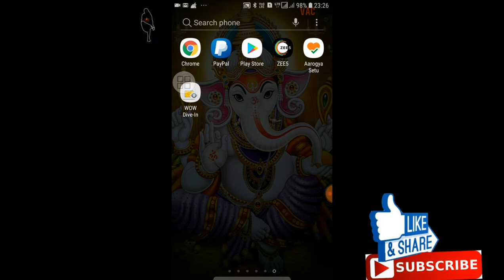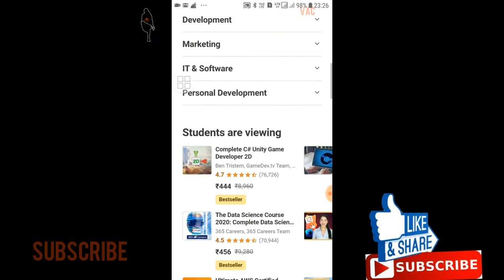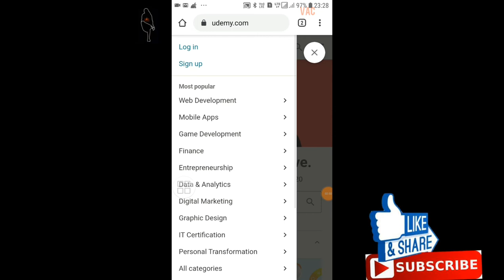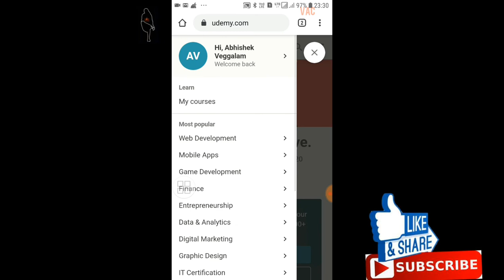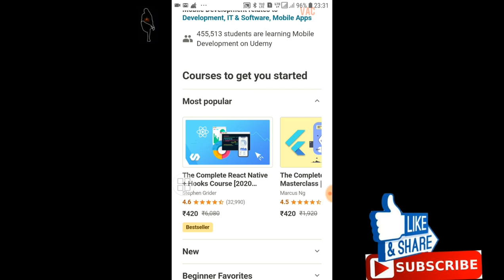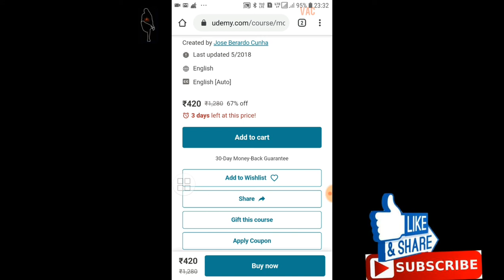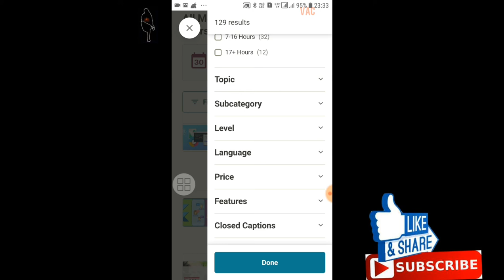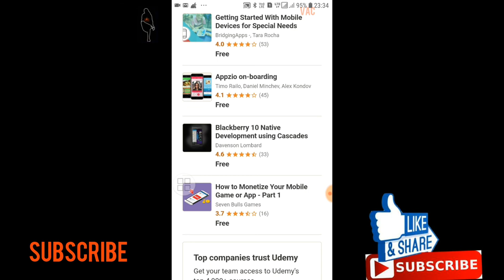Online MOBILE DEVELOPMENT Course On UDEMY|Free Mobile Development Class|Mobile Development Class2020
Online MOBILE DEVELOPMENT Course On UDEMY | Free Mobile Development Class | Mobile Development Class Telugu 2020

GUYS ITS VERY INTERESTING JUST WANT TO SHARE SOME INFORMATION ABOUT SOME APPLICATION IN MOBILE NOT IN LAPPYS OR COMPUTERS WHERE LOT OF PEOPLE DONT USE IT, ITS LIKE EARNING MONEY WITH 0% INVESTMENT.

VIDEO LINK https:/w/youtu.be/KKTA-qTSYGM